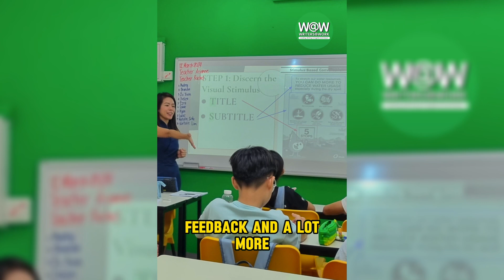How WRITERS AT WORK TRANSFORMED my English Results! | Hear From W@W Students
Ze Rui’s Journey to O-Level Success with WRITERS AT WORK! 🌟

Watch Ze Rui share his inspiring journey at WRITERS AT WORK! From boosting his O-Level preparation to achieving an impressive 28/30 on his school essay, Ze Rui’s success highlights the power of effective learning and passionate teaching. 🚀💪

With our dedicated teachers, we make learning enjoyable, personalized, and result-driven, ensuring every student can unlock their potential in English comprehension, essay writing, and more.

Let Us Take Care of Your Child's English Results! ⭐

Top Schools' Students and Parents Trust W@W:
🏫 Raffles Institution (RI)
🏫 Hwa Chong Institution (HCI)
🏫 River Valley High School
🏫 ACS (Independent)
🏫 Methodist Girls’ School
🏫 Nan Hua Primary School

📞 Find a Centre Near You:
W@W Marine Parade | W@W Clementi | W@W King's Arcade | W@W Ang Mo Kio | W@W Bukit Timah | W@W Tampines | W@W Hougang | W@W Bishan | W@W Kallang